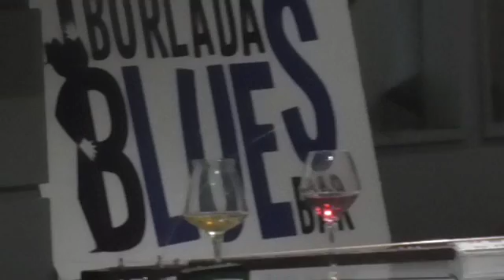Julián Burdock & Danny Del Toro Burlada 2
Julián Burdock & Danny Del Toro Hotel Burlada  Asamblea Burladada Blues Bar